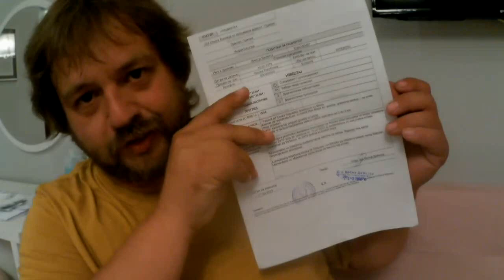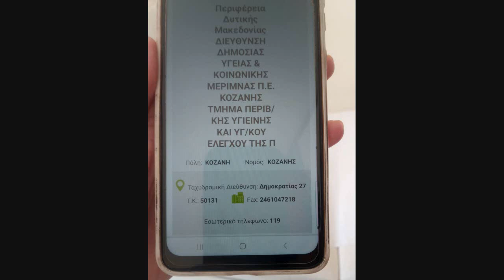Makedonie: Jak mě kousl toulavej pes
Tohle vám musím vyprávět: Velká cesta po zdravotních zařízeních jihovýchodního Balkánu. Omlouvám se, původní video bylo špatně nahraný, tak teď znovu a lépe.

Na tomhle kanálu najdeš nějaký cestování, stavbu nebo opravy lodě podomácku, starý Škododovky, Volkswagen T3 Syncro, offroad, sem tam asijskou kuchyni, retro techniku nebo hry a hlavně naše faily!

Podle témat seřazeno do playlistů:
80's & 90's retro tech - naše starý hračky (telefony, počítače, modelová železnice)
Volkwagen - naše Syncro, cestování, offroad